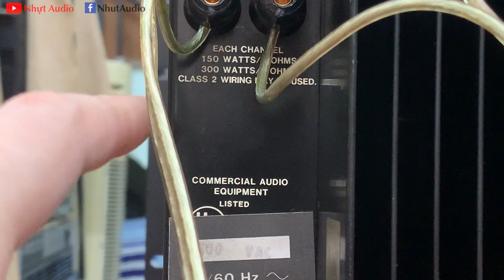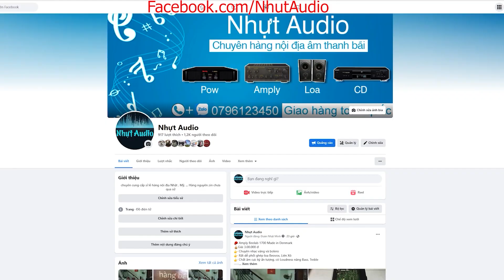POW USA, JBL 6260, 600W, 12 SANKEN 2 VÍT, ĐÁNH SIÊU KHỎE, KARAOKE SÂN VƯỜN HẾT XẢY (10TR5) NHỰT AUDI